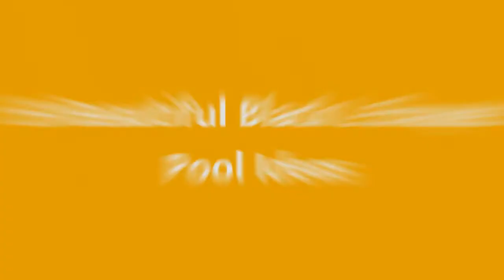75 Beautiful Black L-Shaped Pool Design Ideas #1780 🖤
0:00 - Intro
0:00:12 -  #1
0:00:17 -  #2
0:00:22 -  #3
0:00:27 -  #4
0:00:32 -  #5
0:00:37 -  #6
0:00:42 -  #7
0:00:47 -  #8
0:00:52 -  #9
0:00:57 -  #10
0:01:02 -  #11
0:01:08 -  #12
0:01:14 -  #13
0:01:20 -  #14
0:01:26 -  #15
0:01:32 -  #16
0:01:38 -  #17
0:01:44 -  #18
0:01:50 -  #19
0:01:56 -  #20
0:02:02 -  #21
0:02:09 -  #22
0:02:16 -  #23
0:02:23 -  #24
0:02:30 -  #25
0:02:37 -  #26
0:02:44 -  #27
0:02:51 -  #28
0:02:58 -  #29
0:03:05 -  #30
0:03:12 -  #31
0:03:19 -  #32
0:03:26 -  #33
0:03:33 -  #34
0:03:40 -  #35
0:03:47 -  #36
0:03:54 -  #37
0:04:01 -  #38
0:04:08 -  #39
0:04:15 -  #40
0:04:22 -  #41
0:04:29 -  #42
0:04:36 -  #43
0:04:43 -  #44
0:04:50 -  #45
0:04:57 -  #46
0:05:04 -  #47
0:05:11 -  #48
0:05:18 -  #49
0:05:25 -  #50
0:05:32 -  #51
0:05:40 -  #52
0:05:48 -  #53
0:05:56 -  #54
0:06:04 -  #55
0:06:12 -  #56
0:06:20 -  #57
0:06:28 -  #58
0:06:36 -  #59
0:06:44 -  #60
0:06:52 -  #61
0:07:00 -  #62
0:07:08 -  #63
0:07:16 -  #64
0:07:24 -  #65
0:07:32 -  #66
0:07:39 -  #67
0:07:46 -  #68
0:07:53 -  #69
0:08:00 -  #70
0:08:07 -  #71
0:08:14 -  #72
0:08:21 -  #73
0:08:28 -  #74
0:08:35 -  #75